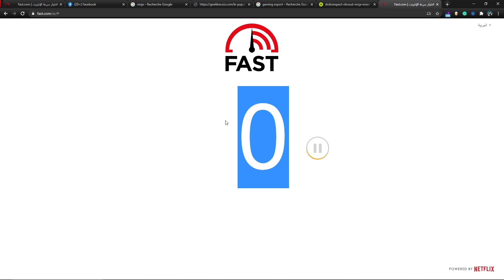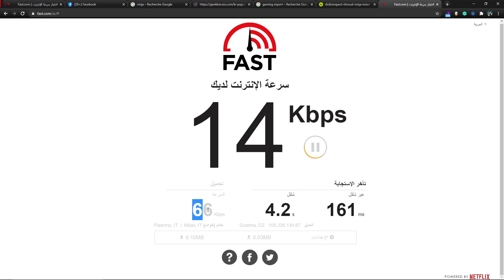هكذا تسرق شركة ooredoo زبائنها وتقطع الأنترنت كل ليل !؟